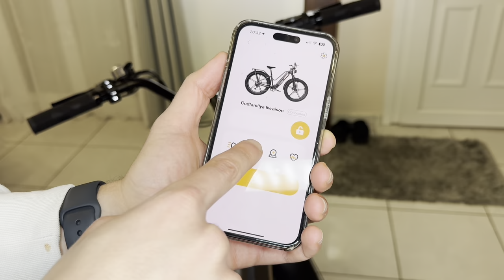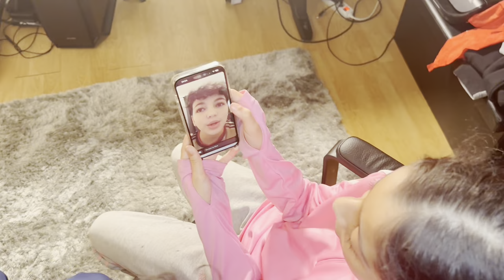ON OUVRE ENFIN NOTRE FAST FOOD 🚨 ( TACOS , BURGER , PIZZA ...)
🤩PARTENARIATS:
Carte psn et xbox live avec ton crédit mobile:
CODFAMILYA10